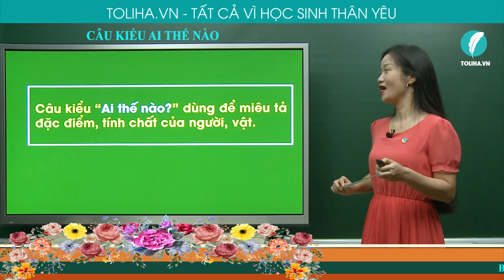CÂU KIỂU AI THẾ NÀO - TIẾNG VIỆT LỚP 2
Viết câu theo mẫu “Ai thế nào?” tương ứng với nội dung các bức tranh sau:
a) Hiện hình ảnh một em bé.
b) Hiện hình ảnh một bạn nữ thấp đứng cạnh một bạn nam cao.
c) Hiện hình ảnh một bình hoa nhiều màu sắc.
Đáp án:
a) Em bé rất xinh.
    Em bé đáng yêu.
    Em bé dễ thương
b) Bạn Lan thấp còn bạn Hùng cao.
    Bạn nữ lùn còn bạn nam cao lênh khênh.
c) Bình hoa đẹp.
    Bình hoa rực rỡ sắc màu.
    Bình hoa nhiều màu săc.
Học online bài
CÂU KIỂU AI THẾ NÀO?